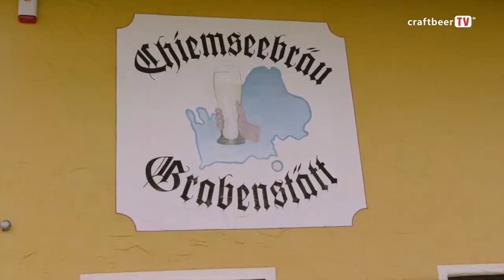Chiemseebräu Grabenstätt - CraftbeerTV Hausbesuch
Unser Hausbesuch führt uns nach Grabenstätt am Chiemsee, zu Chiemseebräu und der Heimat des legendären Kymsee Wisky. Oliver Lange stellt seine Brauerei und Whisky Destillerie vor.